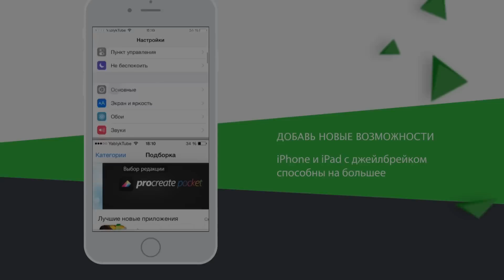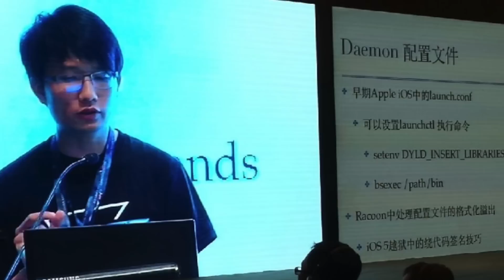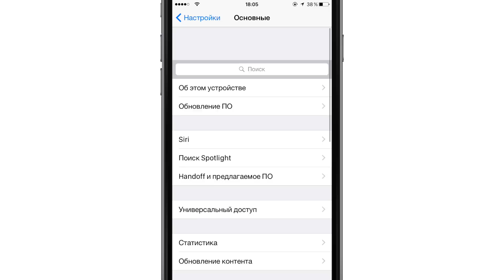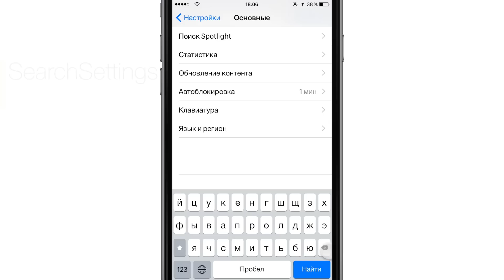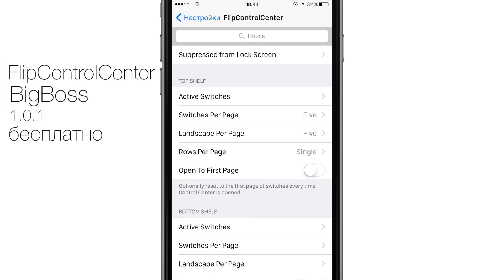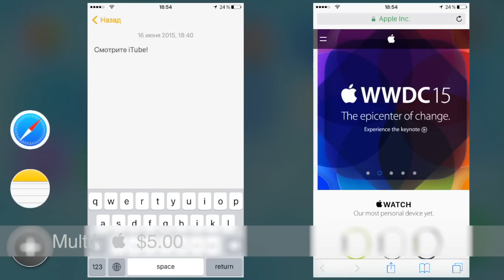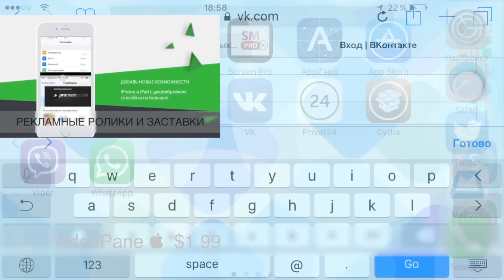iOS 9 vs Jailbreak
Слухи и факты о выходе джейлбрейка iOS 8.3, iOS 8.4 и даже iOS 9. Джейлбрейк твики, которые вошли в состав iOS 9 beta 1.